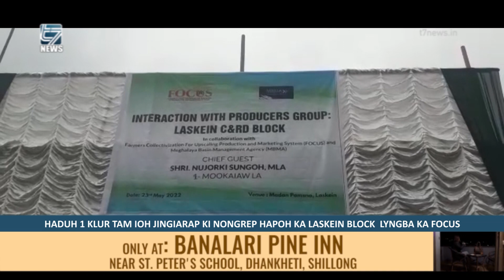Haduh 1 klur tam ioh jingiarap ki nongrep hapoh ka Laskein Block lyngba ka FOCUS